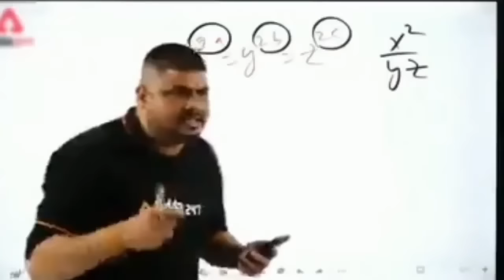Girls vs boys on train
girl falls on train tracks and goes to hell
the girl on the train story by ruskin bond
the girl on the train stephanie soo
the girl on the train story in english
girls on train stat
girl on train station song
girl on train status
girl in train station
girl at train station aesthetic
girl in train station singing shallow
boys on train
boy on train drumming
boy singing on train
cute boy on train
boy on the train short film
disco boy on train
little boy on train
boy trainspotting
boy training girl in gym
boy trained by 3 undead
boy train status
guy on train sings to the window
to the wall
guy on train singing crazy
guy on train singing
guy on train scary
boy train status
boy train song
guy on soul train
white boy on soul train
boy in train singing
girls in train
girl in train
girl in train vs boy in train
girl in train status
girl in train smile
girl in train to busan
girl train in argentina
girl falls in train tracks
girl in the train explanation
girls in train s
girl in train
girl in train song
girl in train animated funny video
girl in train to busan now
girl in train whatsapp status
girl in train trailer
girl singing in train station
girl dancing in train station
boy in train
boy singing in train
boy selling book in train
boy in train vibing
boy singing sanam re in train
boy kiss girl in train
boy listening music in train
boy plays piano in train station
boy prank in train
boy and girl sings in train
boy vs girl in train
guy in train station singing
boy train status
boy train song
boy solves train problem
boy wonder train scene
guy rapping in train station
piano guy in train station
boy train status
train funny vodeo
train funny video short
train funny video status
train funny video tik tok
train funny video slap
train funny video whatsapp status
train funny video baby
train funny video water
train funny video thappad
train funny video train funny video
train funny video prank
train funny
train funny video
train funny moments
train funny
train funny prank
train funny prank video
train funny videos in india
train funny status
train funny shorts
train funny cartoon
train funny video short train
train to busan full movie in hindi
train horn prank
train cartoon
train driver prank
train sleeping prank

fun train prank
funny train prank video
funny call in train prank
funny train horn prank
funny prank video in metro train
funny dialogue prank in train
funniest train horn prank
prank videos funny in tamil train
funny train horn sound prank
4 minute fun train horn prank

boy train prank
prank
train prank videos telugu
train prank babu
train prank horn video
train prank video hindi
train prank funny
the boys
train lyrics
Train
Girl on train
rebecca ferguson
girl on the train movie
Boys on train
superhero
the girl on the train movie
girl on the train emily blunt
girl on the train movie scene
Girls train status
Girl in train
Memes
dank memes
funny memes
memes compilation
boys vs girls
girls vs boys meme